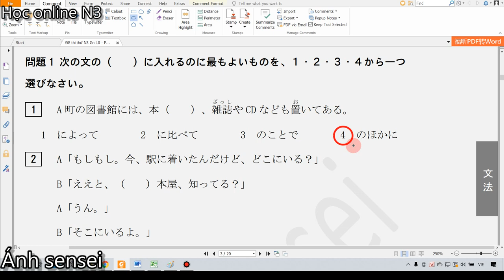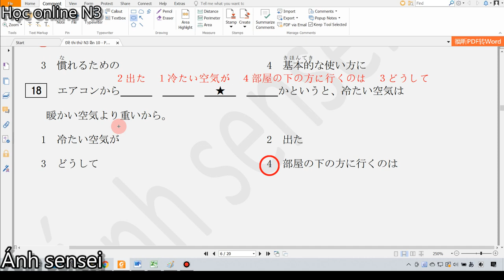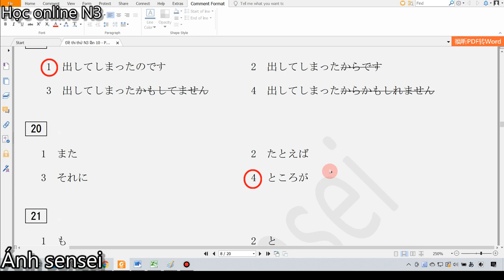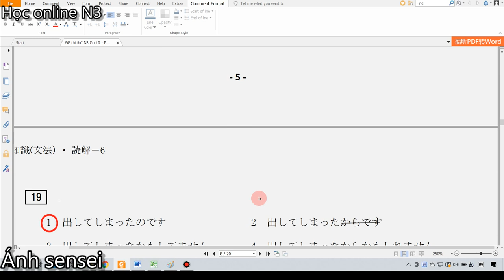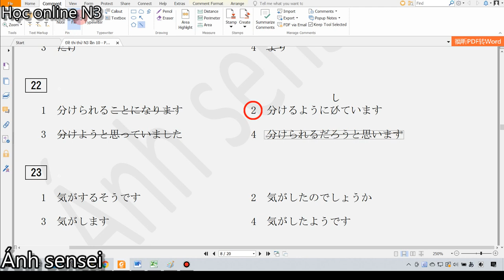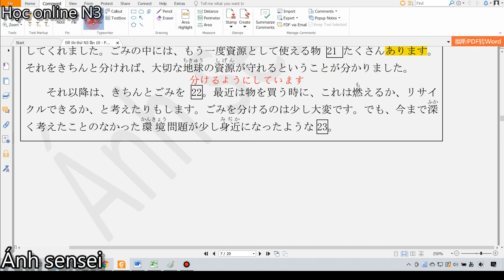Chữa đề ngữ pháp JLPT N3 12 2015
Video nội dung phần ôn tập và luyện đề JLPT trong khóa học online Ánh sensei.